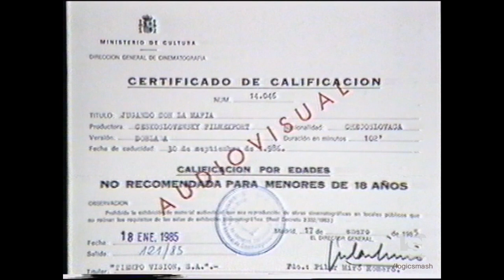CFR (1985)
From "Jugando con la Mafia".